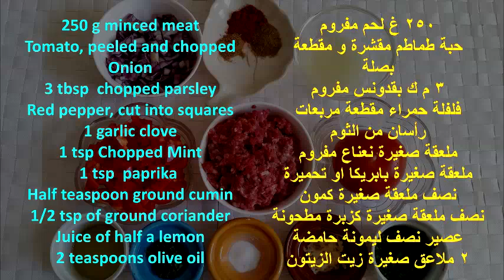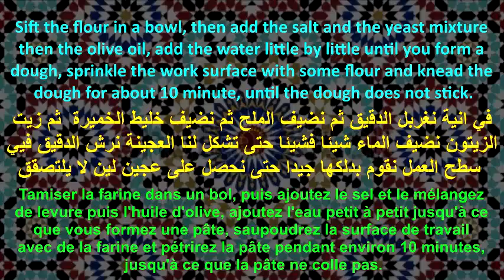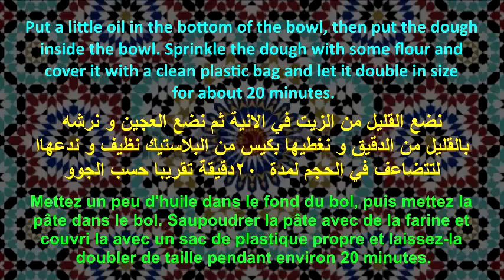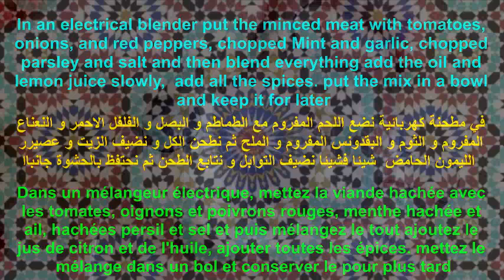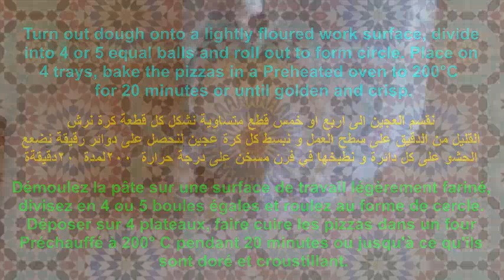فطيرة عراقية / صفيحه بلحمه / البيتزا التركية /مائدة ر مضان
فطيرة رائعة و لديدة خصوصا لشهر رمضان تقدم مع طبق من السلطة